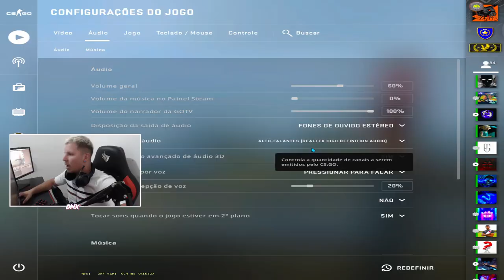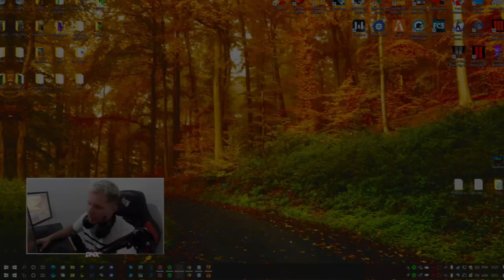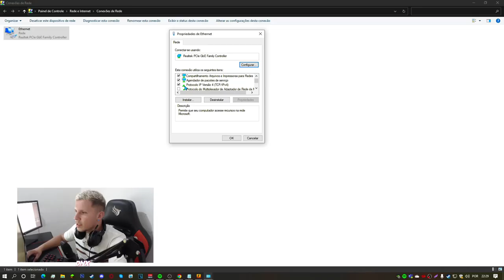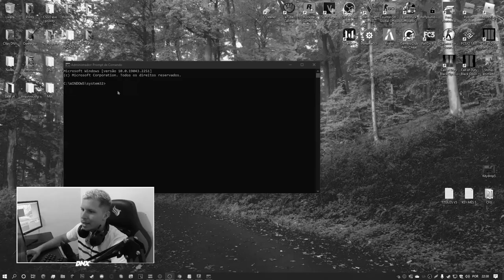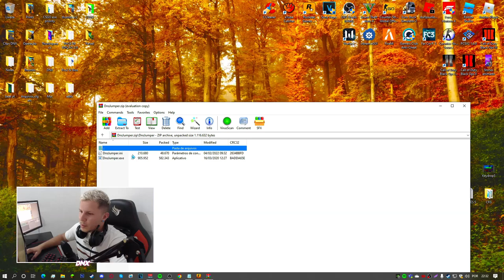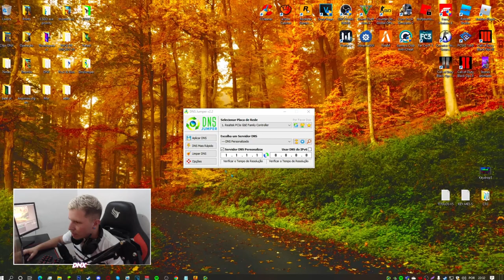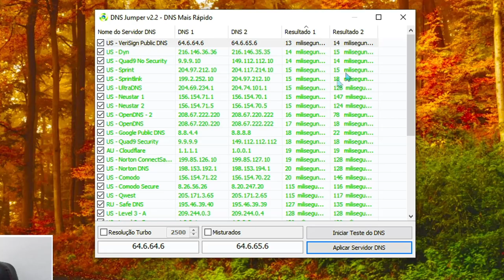Como DIMINUIR o PING no CSGO - FIM do lag no CS:GO em 2022